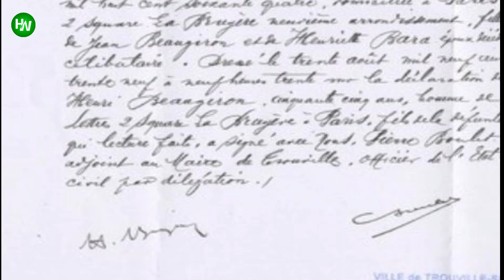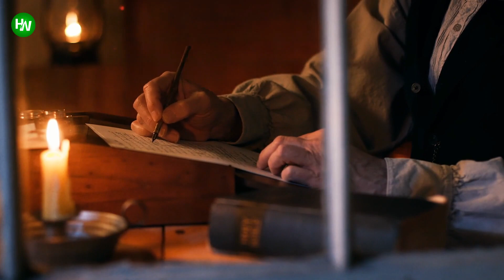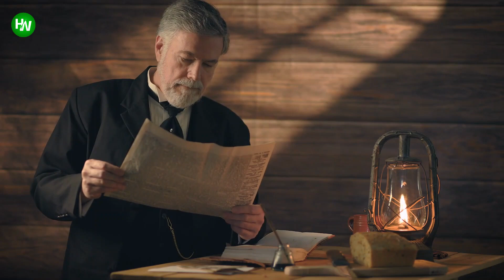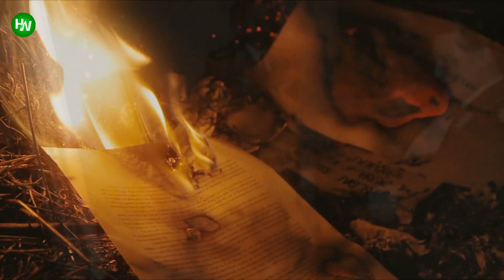Research Team Discovers A 70 year old Hidden Secret Inside An Abandoned Apartment In Paris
It all started ordinarily but ended on the most unexpected note! An inexplicably quiet woman in her 90s died in 2010 leaving behind her house and lots of head-spinning mysteries. The old lady had kept lots of secrets from the world and when her soul departed from her body, her secrets too scattered away like many pieces of paper. Her secrets began crawling out bit by bit and all of them had the potential of surprising the world. One of them was that the woman had one more apartment in Paris that she never mentioned about in her entire lifetime. What was so different about that apartment? A team of experts was formed to evaluate the assets of that apartment but when they opened the door of the ling hidden house, they felt as if they had entered a different world. The apartment was full of highly valuable items. But that was not what astounded the experts most. Among all these items there was one thing that made them jump out of their skin. The experts had never seen something like this………
AnimalsWorld : goo.gl/ocdBXq
HappyWorld : goo.gl/yUyJfq